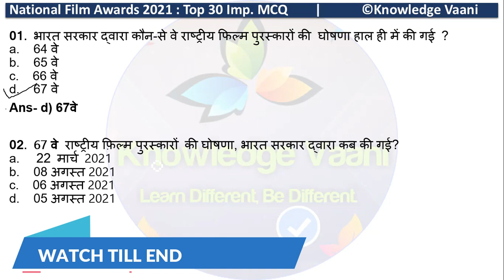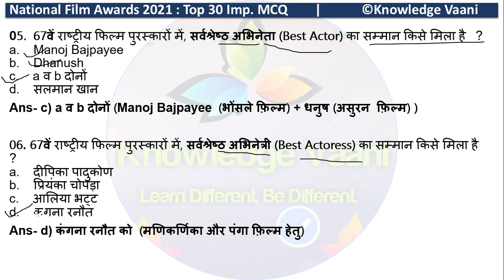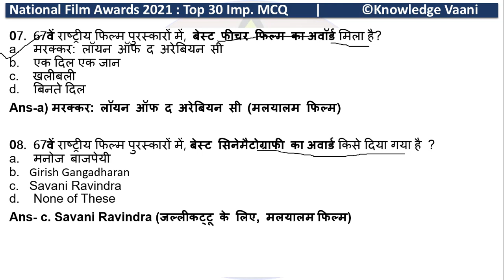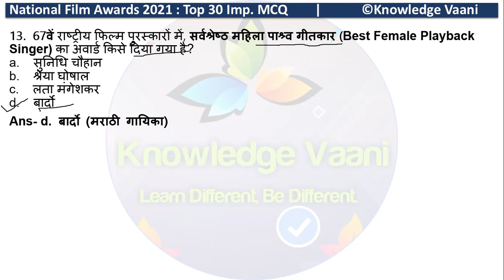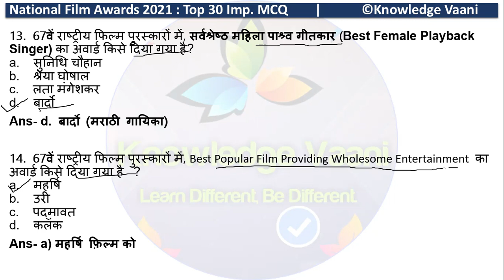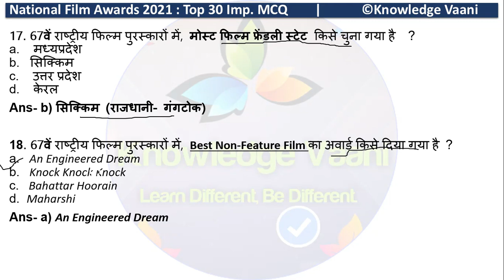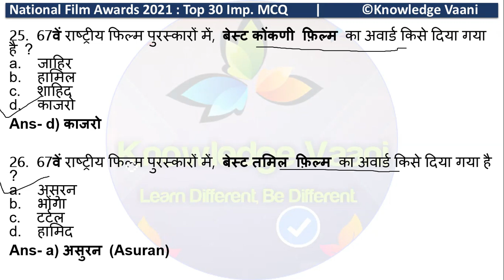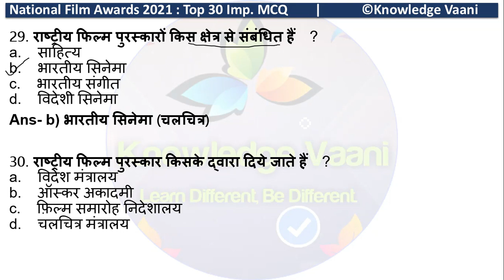National Film Awards 2021 | राष्ट्रीय फ़िल्म पुरस्कार 2021 | सभी 30 महत्वपूर्ण प्रश्न MCQ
National Film Awards 2021 | राष्ट्रीय फ़िल्म पुरस्कार 2021 | National Film Awards 2021 winners  | Knowledge vaani | |

Video 🎥 Description : इस वीडियो में आप जानेंगे National Film Awards 2021 | राष्ट्रीय फ़िल्म पुरस्कार 2021 |  से संबंधित सभी महत्वपूर्ण तथ्य  व 30 अति महत्वपूर्ण MCQ  के बारे में विस्तार से, जो आपको आगामी परीक्षा की दृष्टि से अति महत्वपूर्ण होंगे। इसलिए आप वीडियो को अंत देखें और अपने ज्ञान को बढ़ाएं और इस विडियोे से अपना टेस्ट करें ताकि आपको आने वाली सभी परीक्षाओं में सफलता प्राप्त हो सकें।

Credit

About 🙏 Us- Knowledge Vaani is an Education YouTube Channel & here you wil find all Subjects's general knowledge videos with tricks, current affairs, Uttarakhand Gk videos, Solved papers & much more in hindi. (Learn Different, Be Different.)